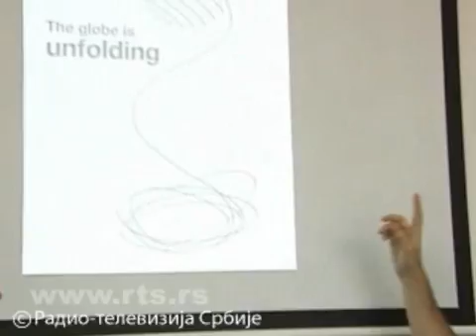Признање српским студентима.flv